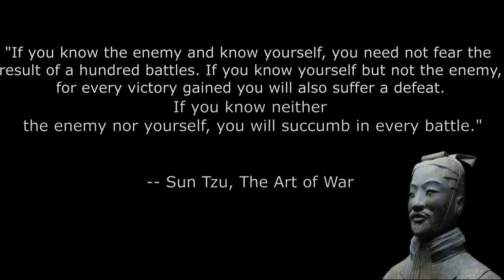SSBU Ness Mix Ups Guide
hello, so this video was actually originally recorded in May of 2020 so it took a very long to get to it and I pushed this video back for a long time so you can tell that I stutter a lot more while talking than I do now.
PLZ ENJOI.

Creator: A V I A N D

Arist: Jun Senoue

Creator: I dont know im sorry

Creator: Tomoya Ohtani

Noriyuki Iwadare